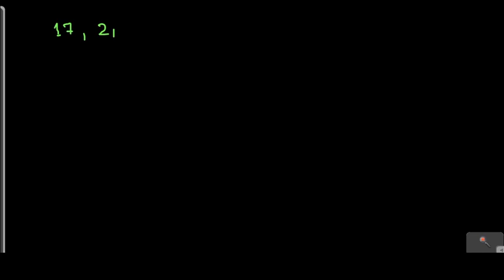Lecture 3 | Averages | Concepts Booster | Build up to Averages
Like your RuBiX Q on Facebook